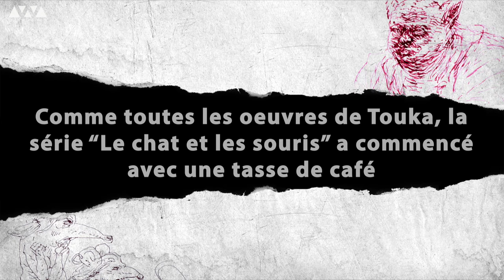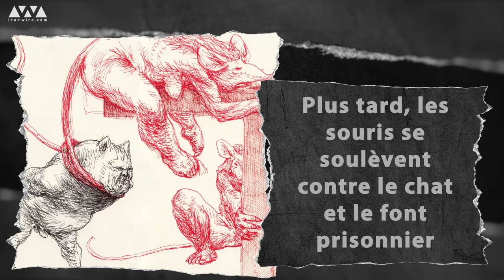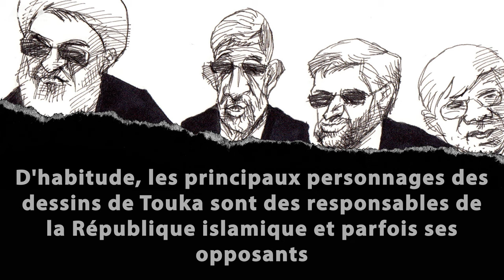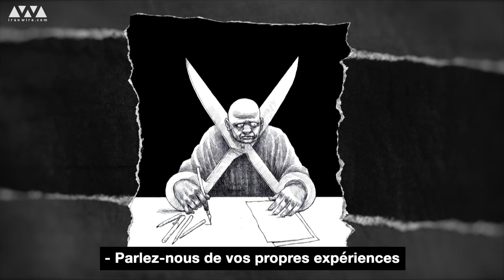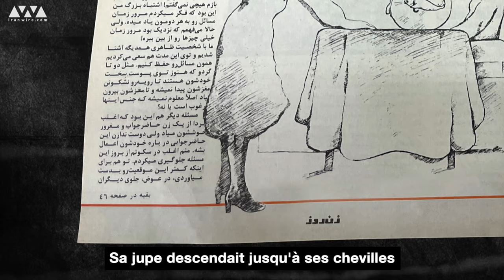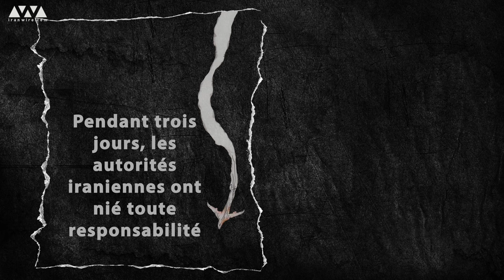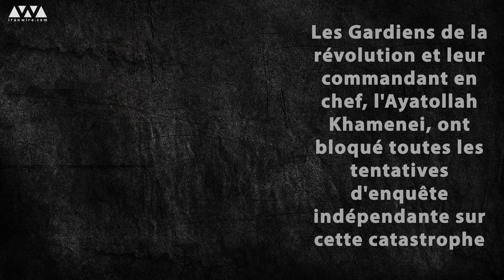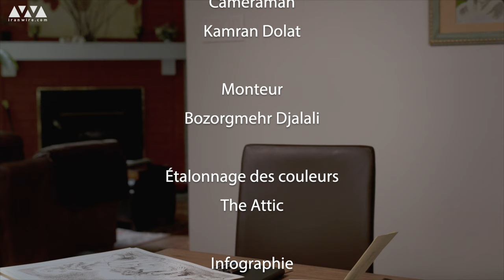Le Chat, les souris, Khamenei et ses Gardiens. Interview de Touka Neyestani par Maziar Bahari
Les croquis sombres et saisissants de Touka Neyestani, autrefois artiste pour des magazines iraniens et aujourd'hui caricaturiste basé au Canada pour IranWire, ont captivé nos lecteurs depuis 2013. Durant les dernières années de sa carrière, le regard acide porté par Touka sur la situation politique en Iran lui a valu des millions de fans dans le monde entier, ainsi que de nombreux détracteurs. Et ce, que son regard fût lugubre et menaçant, ou qu'il suscitât un rire coupable ou encore une tristesse déchirante. Puis, dix ans après avoir quitté l'Iran, Touka s'est lancé dans un autre projet, celui de revisiter sous la forme d'un roman graphique une fable du poète médiéval persan Obeid Zakani.

La fable "Le chat et les souris" raconte l'histoire d'un groupe de souris opprimées par un chat vaniteux, ivre et assoiffé de sang à Kerman. N'en pouvant plus, les souris se soulèvent, font la guerre et emprisonnent le chat, juste avant d'être elles-mêmes vaincues et remises à leur place, à terre. L'histoire originale datant du XIVe siècle était enracinée dans un moment historique particulier qui nous dit beaucoup sur cette époque.

Grâce au crayon expressif et expert de Touka, la version revisitée prend une toute nouvelle signification allégorique par rapport à la République islamique contemporaine. Le chat, la souris, Khamenei et ses gardiens est un court documentaire produit par IranWire sur les rapports entretenus par Touka avec la culture révolutionnaire, la censure et l'emprisonnement en République islamique, ainsi qu'avec une récente tragédie personnelle qui hante toujours son travail à ce jour.